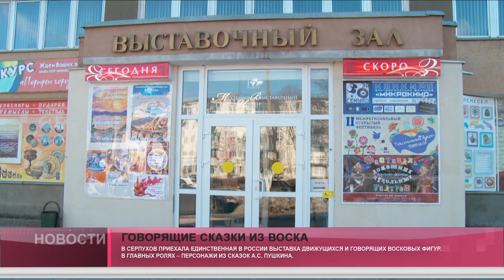Говорящие сказки из воска.